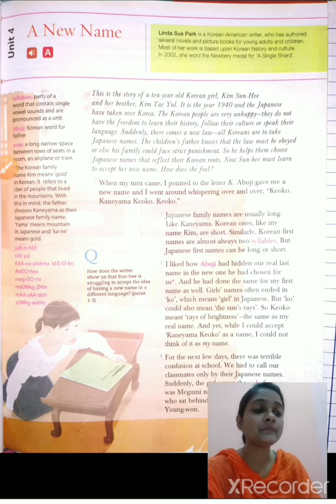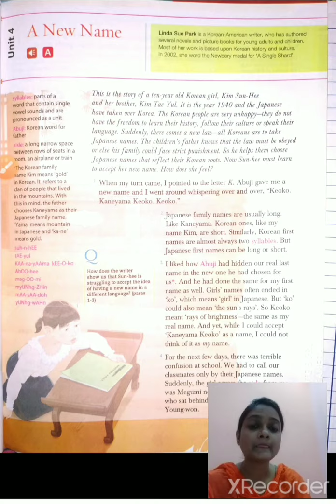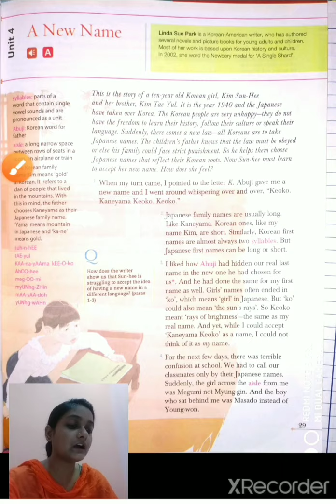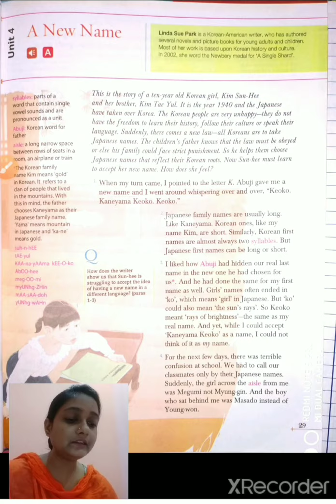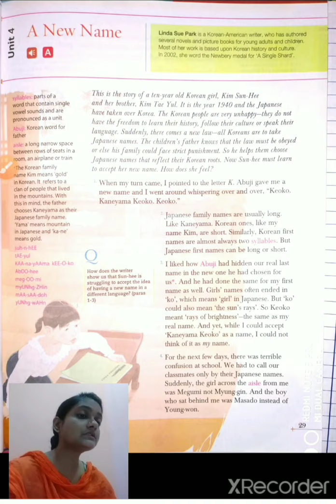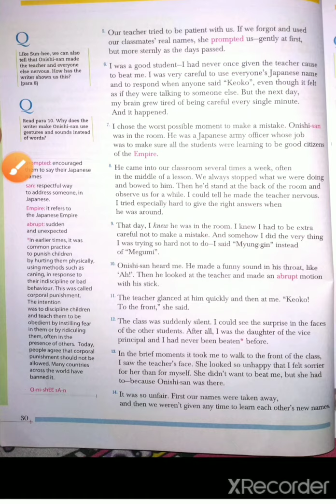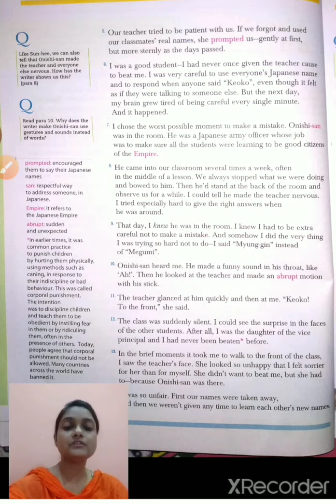Ch 4 A New Name || Par 1 || 6th std || Gulmohar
Explanation of the ch 4 By Vandana Srivastava